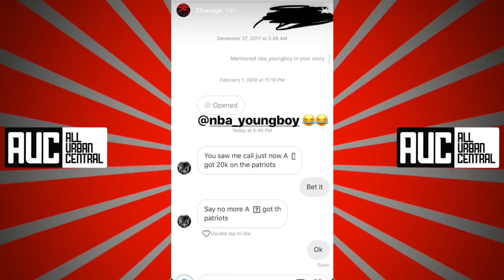21 Savage Collects $20K From NBA Youngboy For A Super Bowl Bet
21 Savage NBA Youngboy Super bowl Bet